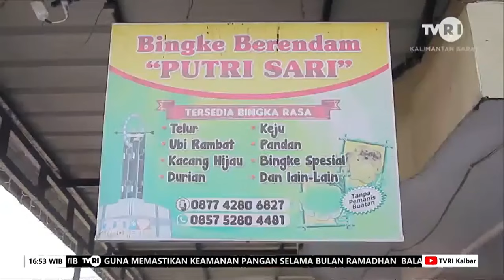PERMINTAAN KUE BINGKE MENINGKAT SELAMA RAMADAN